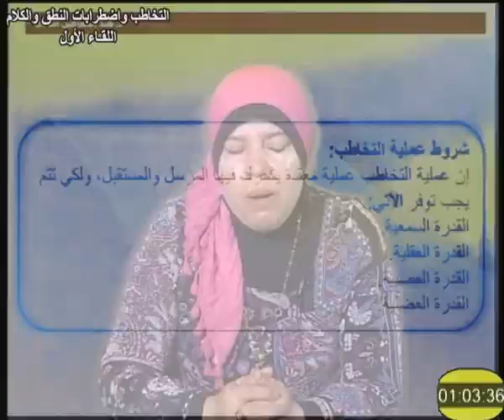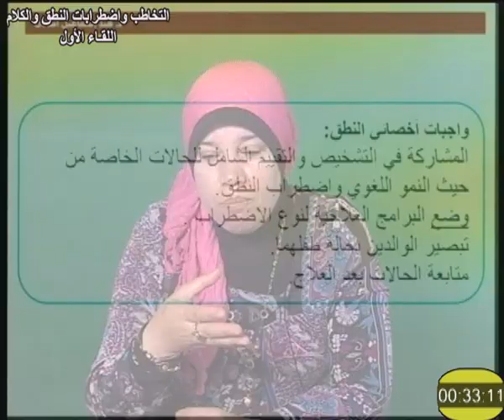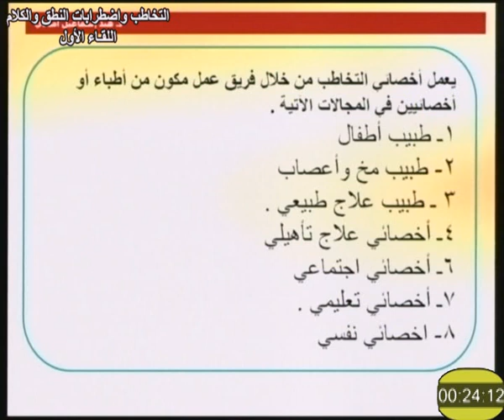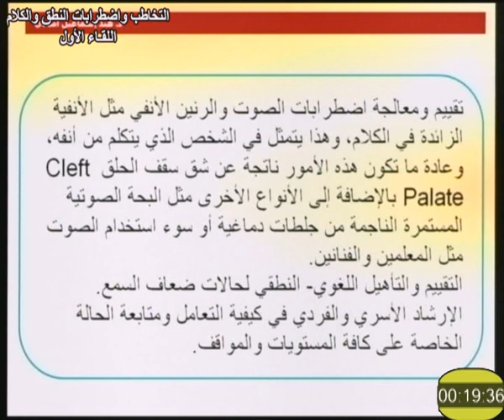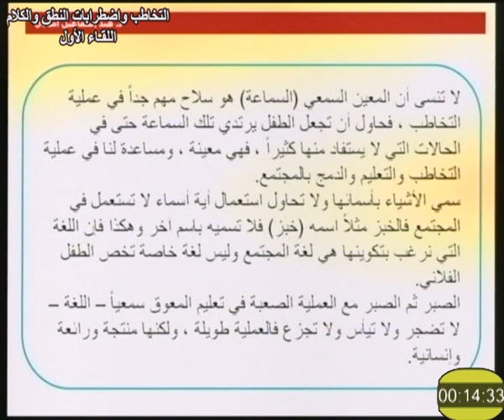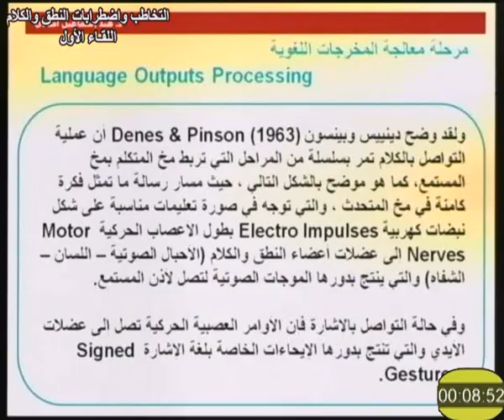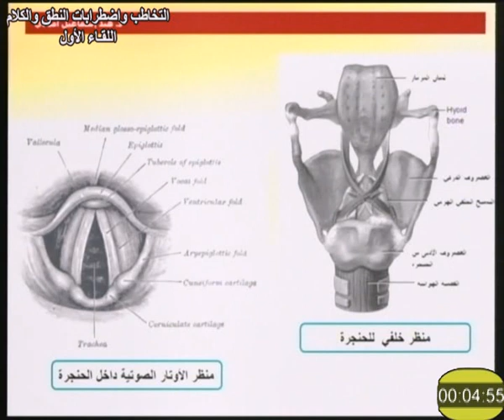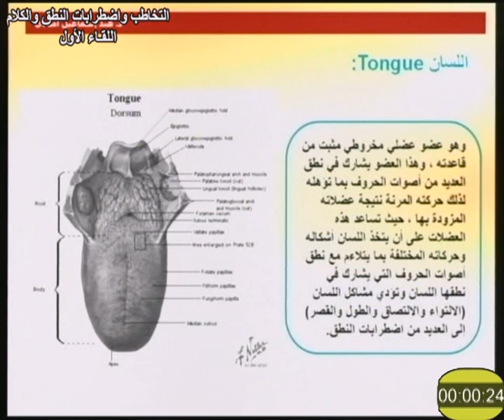التخاطب واضطرابات النطق والكلام لقاء 1 د هند إسماعيل إمبابي 104 دبلومة تربية خاصة تعليم مفتوح